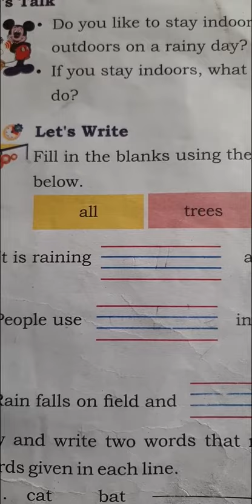2nd English topic Text questions (Rain)